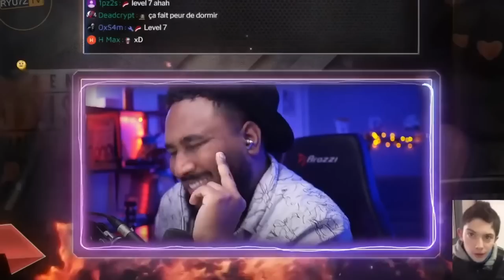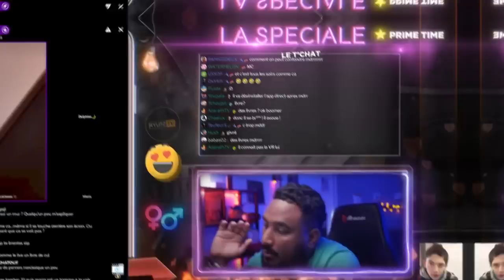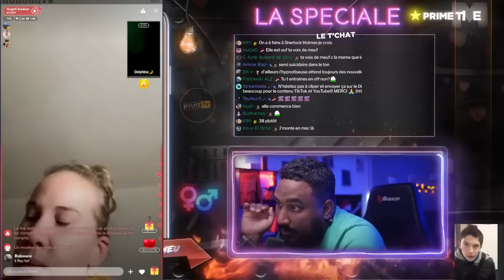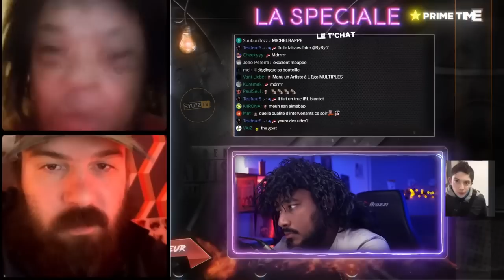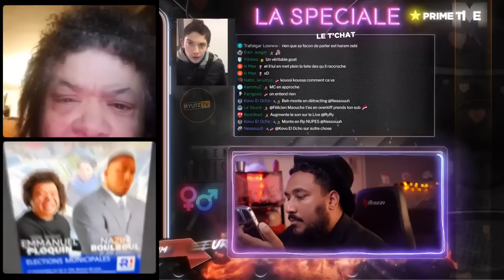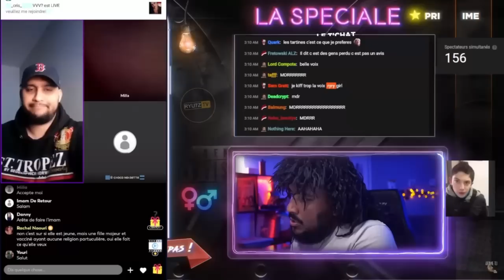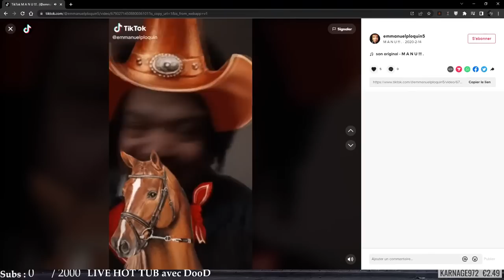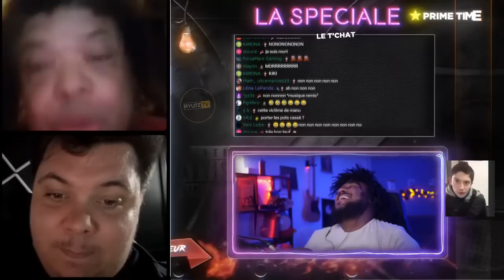IL AVOUE VENDRE LES STRINGS DE SA MEUF SUR VINTED 😨🩲💦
👉 EN LIVE SUR KICK TOUS LES JOURS, REJOINS-NOUS!